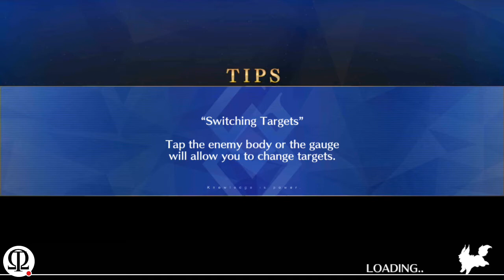Let's Play FGO! Amakusa Trial Quest Part 1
So it's time for the BOYS to be in town, Chaldea Boys Collection Y1. And there's a surprisingly lengthy Trial Quest process to go through to try out Astolfo and Amakusa Shirou. So, let's try them out! Since this was going to take more time, I split it into two recording sessions to prevent the videos from getting super long. You're welcome.